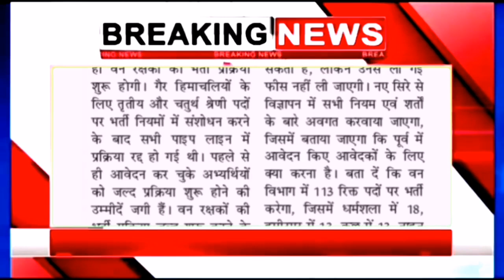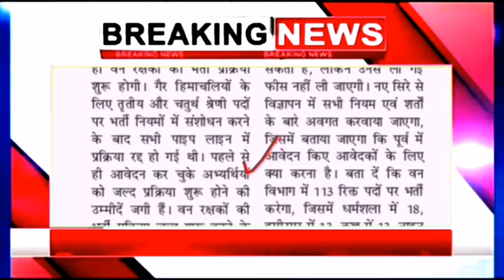HP FOREST GUARD 113 VACANCIES | HIMACHAL FOREST RECRUITMENT NEWS